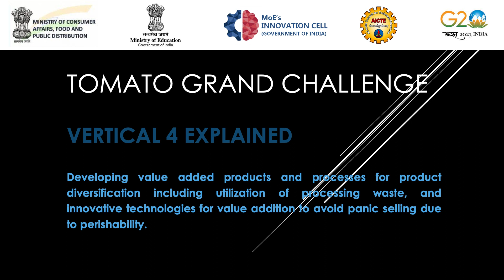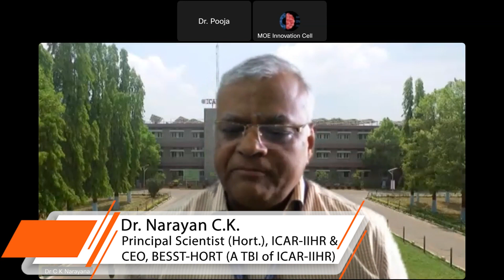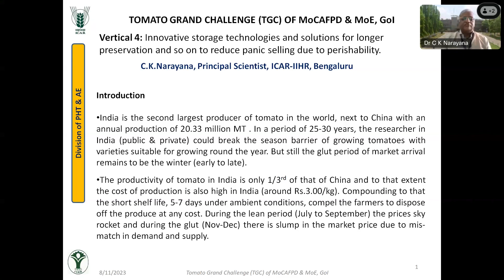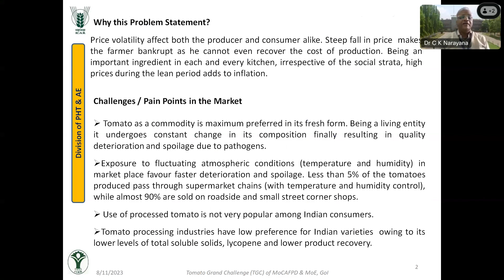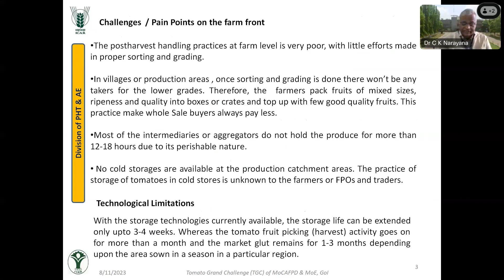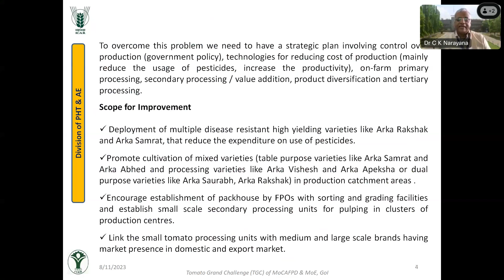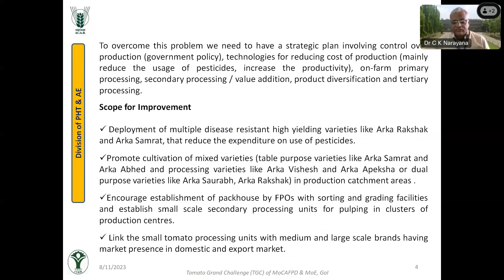Tomato Grand Challenge: Vertical 4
VERTICAL 4: Developing value added products and processes for product diversification including utilization of processing waste, and innovative technologies for value addition to avoid panic selling due to perishability.

The Tomato Grand Challenge is open to students, research scholars, faculty, teachers, professionals, start-ups, Indian companies, MSMEs. Submission of ideas is invited from registered participants. Submissions are invited under four verticals of Tomato Grand Challenge.

Deadline for Idea Submissions: 15 September

and submit their ideas.